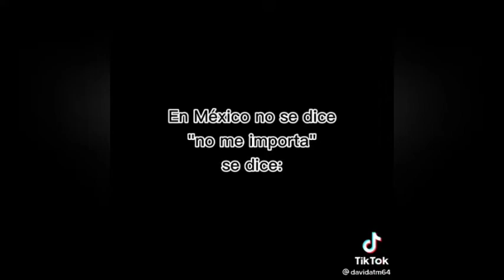en México no se dice compermiso se dice.....